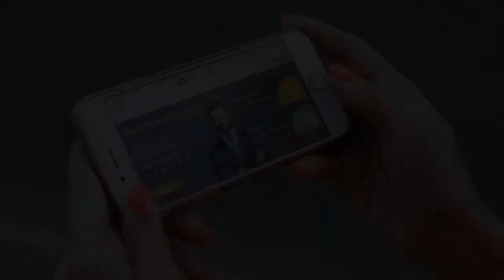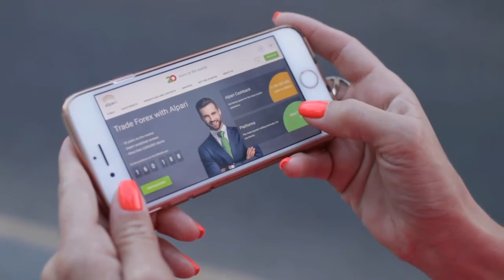Ousadia da bandidagem em assaltar condomínio de luxo em Araraquara